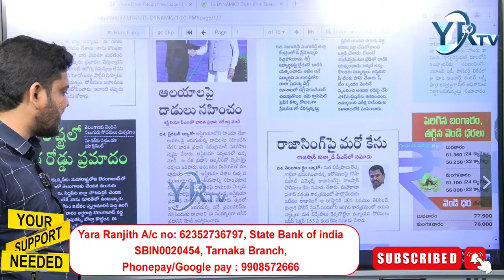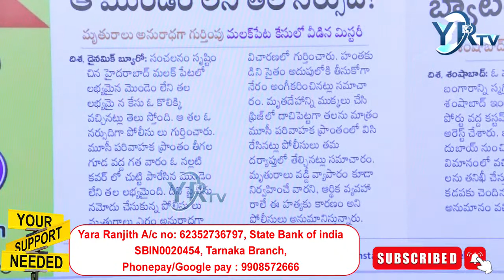ఎమ్మెల్యే రాజాసింగ్ పై మరో కేసు నమోదు | MLA Raja Singh | BJP | YR TV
🔴Live: కేసీఆర్ వార్నింగ్ బేఖాతర్! ||  Evening News Paper Live || YR TV Telugu